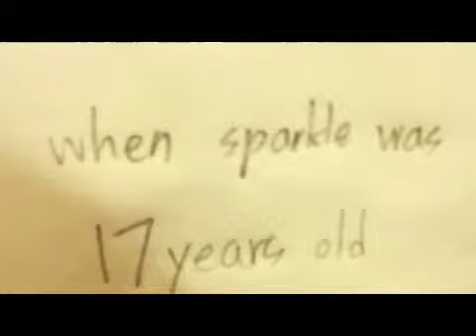The life of sparkle part 2!!!!